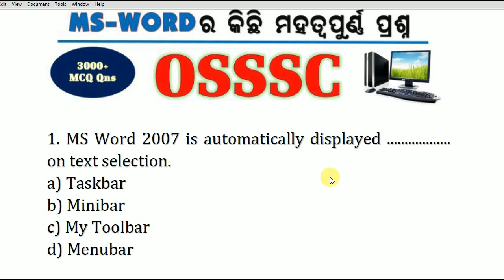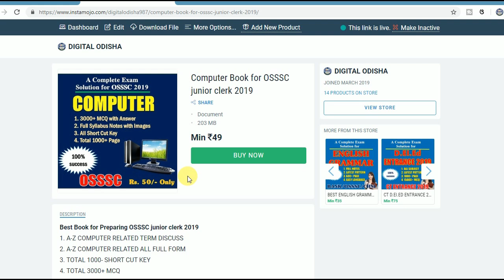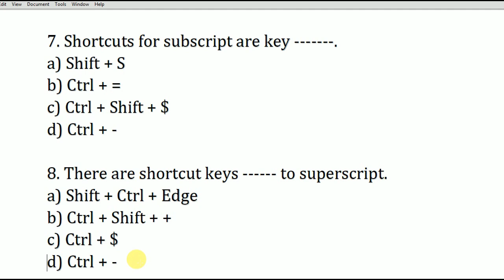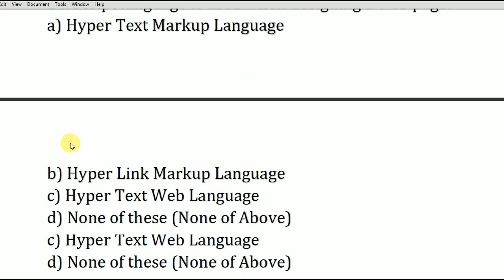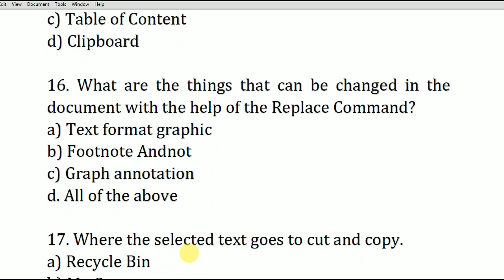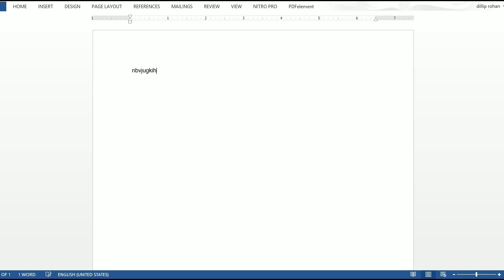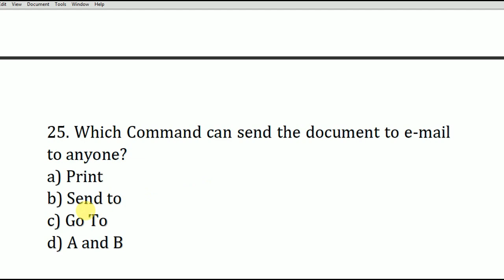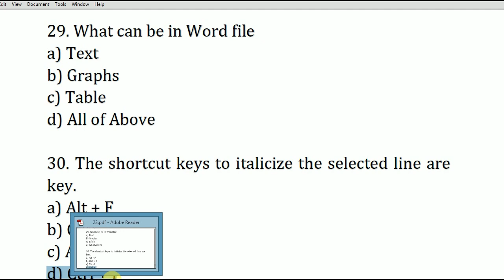Computer Short Question odia || Computer MCQ For OSSSC || computer class odia | digital odisha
Dear Aspirants,
Computerbook,
Computerclassodia,
Odiacomputerclass,
Computerclassinodialanguage,
computerclassforosssc,
computer class,
computerclassforallexam,
computerclassodia,